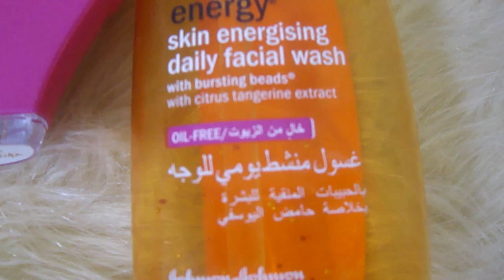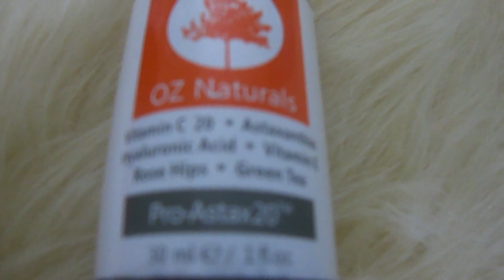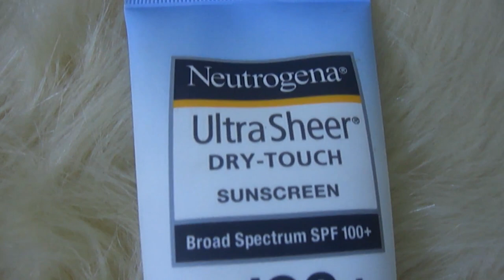روتين للتخلص من الكلف والنمش واثار حب الشباب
الكلف والنمش وحتى اثار الحبوب تعتبر من مشاكل البشرة التى تحتاج لي عناية خاصة و روتين منتظم للحصول على نتائج جميلة
المنتجات المذكرة في الفيديو
فرشاة السيلكون من صيدليه النهدي سعرها161 ريال
البديل فرشاة السيلكون من سونك من امازون

غسول كلين اند كلير صيدلية النهدي او السوبرماركت سعره 25 ريال
من موقع امازون

من موقع امازون

قناع الارز والجنسنج من ذي بودي شوب سعره 99 ريال
من موقع امازون
 الدرما رول  من امازون

  كريم وايت اند فير الذهبي 2 من سوق كوم

واقي الشمس من نيتروجينا من اي هيرب  سعره 50ريال

من أمازون

سيروم فيتامين سي من وز ناتشرال من امازون
كمان ممكن تستخدمه كريم رويال بي حمض الهيالورنييك
المكمل الغذائي اوميغا 3 من اي هيرب  سعره 26 ريال